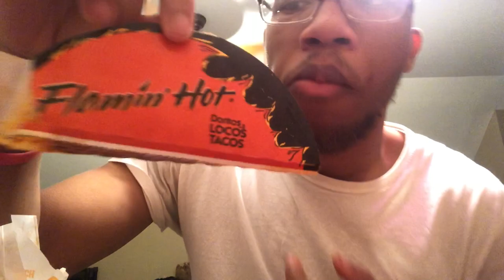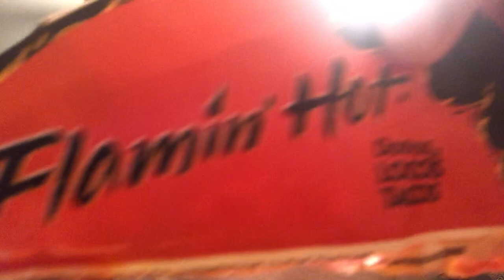TACO BELL MUKBANG!! NEW TACO ALERT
S/O to me for my first YT video. Excited to start my YT journey. Hope you all are ready for CONVOwithJONDO